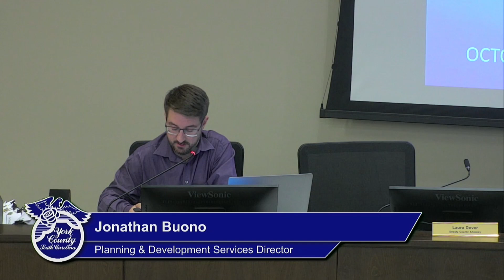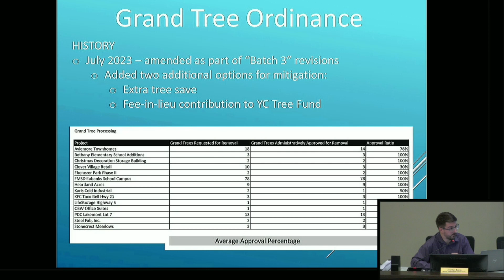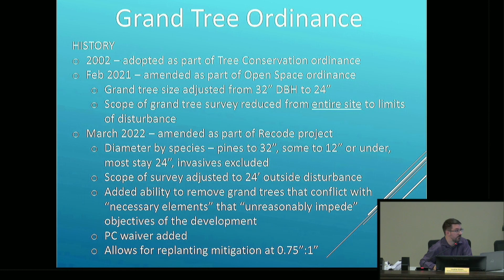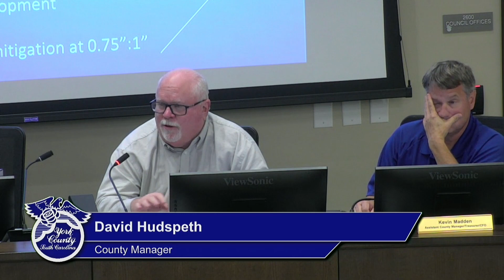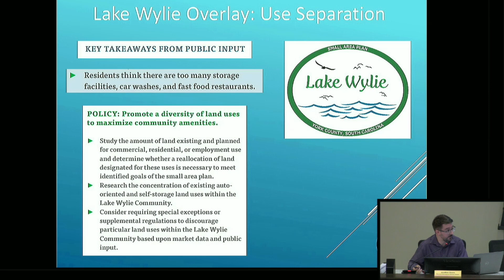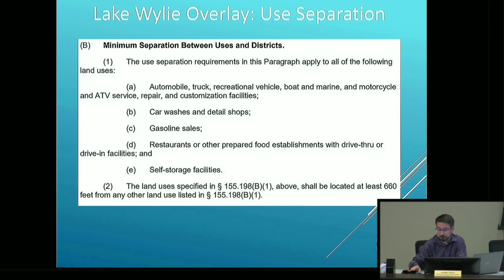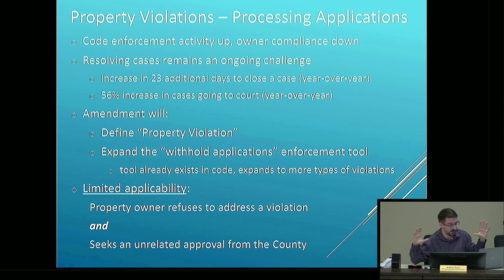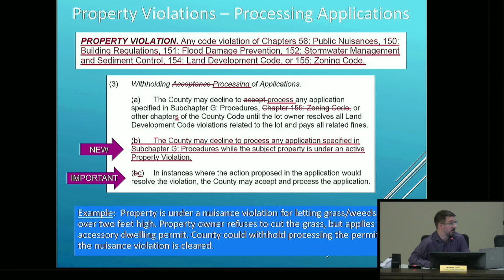York County Council Workshop 10/10/2023